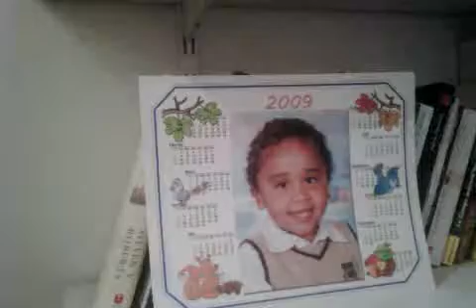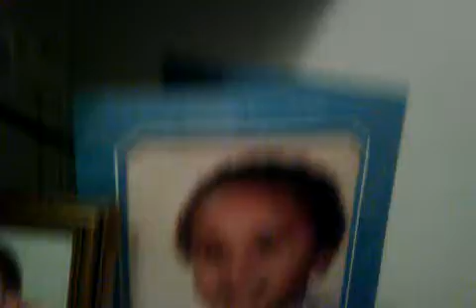At home on Remembrance Day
A video of my home and how I spent this important day of November 8th 2009.  Today is Sunday November 8th and it is Rememberence Day in all Commonwealth Countries. It is the day set aside to remember all those who died in the First Great War also known as World War 1. We must not forgot that, all what caused the First World War and eventually the Second are still alive today. Hence, we must not loose sight and we must not forgot those who died for us 90 years ago.